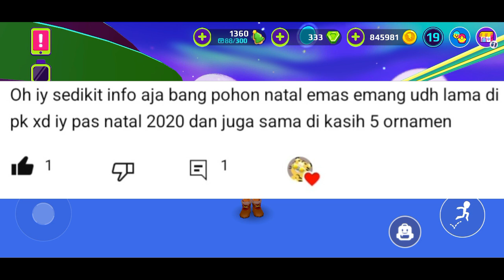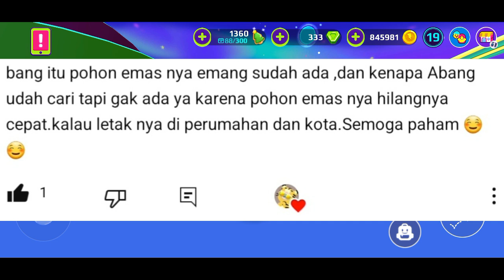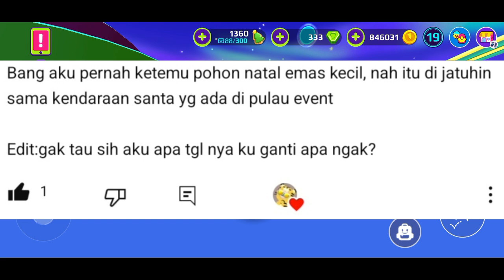LOKASI SECRET BOX NATAL KEENAM (Ke-6), DAN MENCARI POHON NATAL EMAS KECIL DARI KERETA SANTA, PKXD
Halo Semuanya

NB :
BUAT TEMAN-TEMAN YANG MAU TAU LOKASI SECRET BOX NATALNYA YANG KEENAM (Ke-6) BISA LANGSUNG KE MENIT 10, Karena Aku Dapatnya Pada Saat Mencari Pohon Natal Emas

Dan Yang Mau Tau Informasi Tentang Pohon Natal Emas Kecil Bisa Disimak Ya Videonya Dari Awal Sampe Akhir

Semoga Videonya Bermanfaat, Dan Terima Kasih Yaa